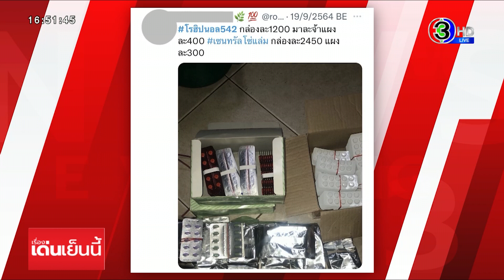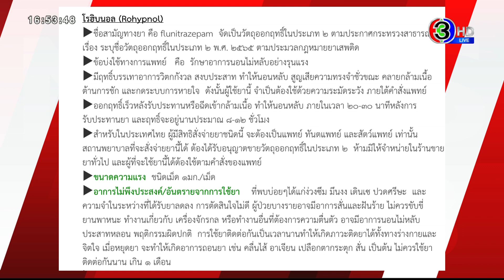เตือนภัย เทรนด์ 'ยาลิ้นฟ้า' เสพแล้วหลอน ต้นตอ 'มอส คลองขวาง' กราดยิง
"วัยรุ่นลิ้นฟ้า...ระบาดอย่างหนักในวัยรุ่นกับการใช้ยาชนิดหนึ่งฤทธิ์แรงมากกว่ายาบ้า ยาไอซ์ ใช้เกิน 1 เม็ดเสียชีวิตไปแล้วหลายคน ตอนนี้วางขายเกร่อว่อนเน็ต แผงหนึ่งไม่ถึงร้อย ออกฤทธิ์แรงช่วยให้เคลิบเคลิ้ม ล่องลอย เกิดภาพหลอน รู้สึกดีเมื่อมีคนสัมผัส เกิดอารมณ์ ไม่ยิ้มไม่หัวเราะ หากเสพหนักเท่ากับนัดยมฑูตมาสนุกด้วยโดยไม่ต้องรอจบงานก็รับตัวไป..."

วัยร่นลิ้นฟ้า กลับมาพูดถึงอีกครั้ง หลังตำรวจจับกุม นายมอส คลองขวาง อายุ 25 ปีวัยรุ่นใช้อาวุธปืนยิงถล่ม 16 นัด จนมีผู้ได้รับบาดเจ็บสาหัส ในพื้นที่ สน.หนองค้างพลู เหตุเกิดเมื่อวันที่ 11 สิงหาคม ที่ผ่านมา

โดยเพื่อนผู้บาดเจ็บให้ข้อมูลว่า "มอส คลองขวาง" มีพฤติกรรมชอบใช้ความรุนแรง และชอบเคี้ยวยาโรฮิบนอล 542 หรือยาลิ้นฟ้าตลอดเวลา จนเกิดอาการหลอน ทำให้กลุ่มเพื่อนไม่อยากคบด้วย จึงพยายามตีตัวออกห่าง ประกอบกับมีเรื่องขัดแย้งกันจนนำไปสู่การก่อเหตุยิง

การใช้ยาโรฮิบนอล 542 ถูกตั้งคำถามว่า มีส่วนทำให้ผู้ก่อเหตุรายนี้ มีพฤติกรรมประสาทหลอนร่วมด้วยหรือไม่ เนื่องจากยาชนิดนี้เป็นยาควบคุม และจัดอยู่ในวัตถุออกฤทธิ์ต่อจิตและประสาทประเภท 2 พบมีการลักลอบขายยาชนิดนี้เป็นจำนวนมาก ในกลุ่มวัยรุ่น จนเกิดแฮชแท็ก